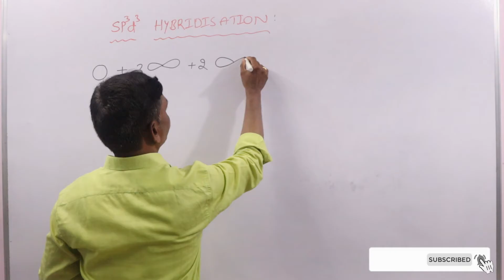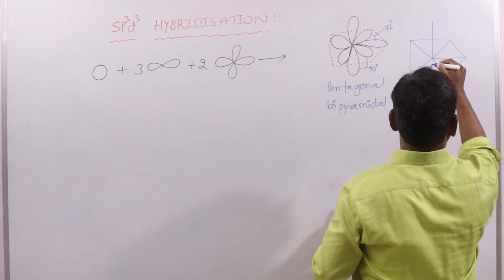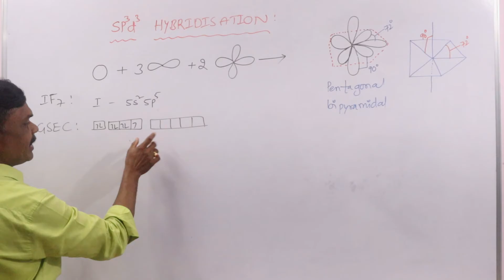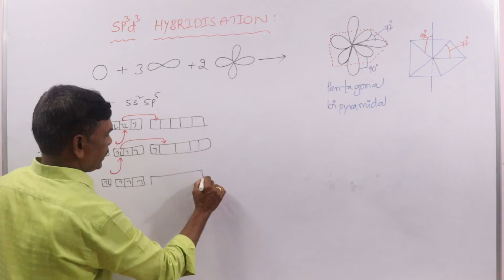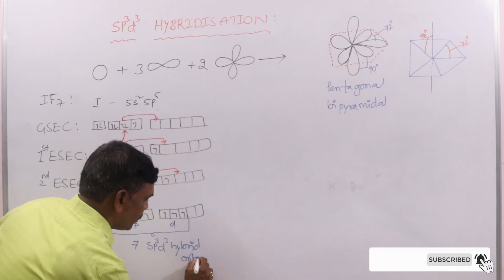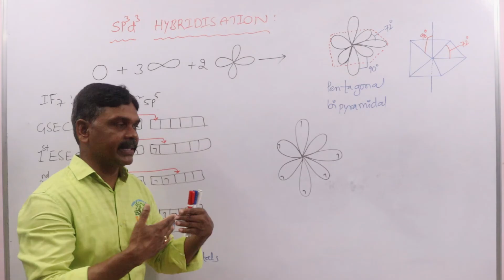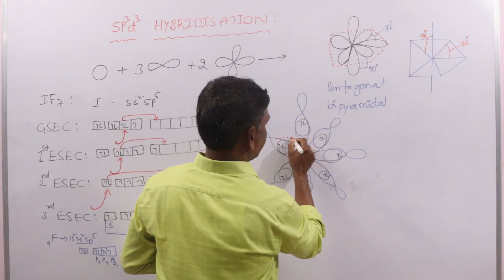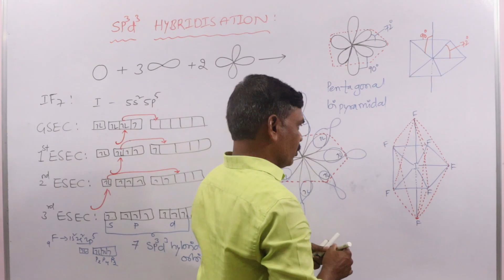sp3d3 Hybridisation in a Molecule(Chemical Bonding)